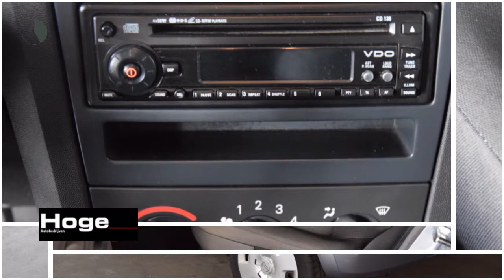Opel Meriva 1.6-16V ESSENTIA AUTOMAAT Airco Cruise control Inruil mogelijk